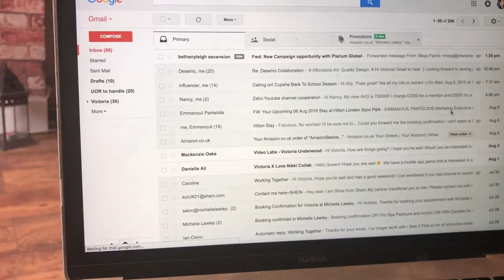WEEKLY VLOG 1: Depression Relapse, Date Night & WORK!